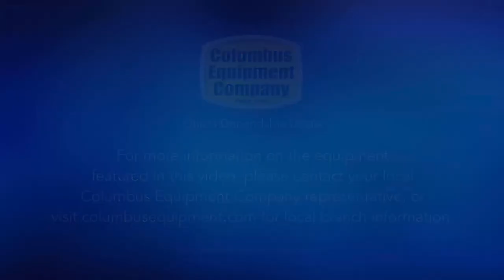RAP Management: Disrupting the RAP Industry with Unique Equipment System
RAP Management uses a high percentage of recycled product in its mixes and incorporates proprietary chemical additives to extend durability. For 2018, RAP Management produced more than 130,000 tons of asphalt with an average of 60 percent recycled material, three times more RAP than the average nationally.